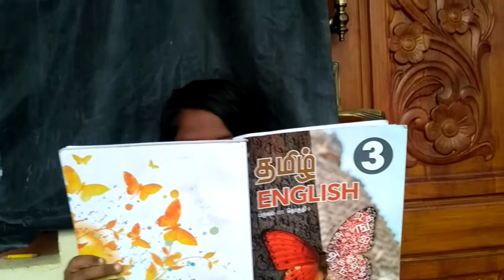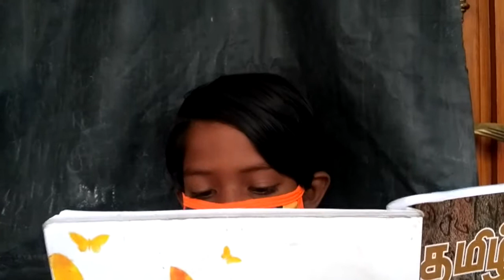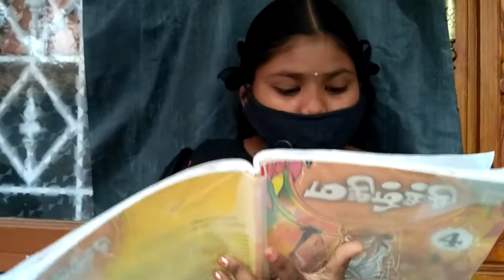ITK - PUPS, THIRUMALAINAICKENPALAYAM, COIMBATORE - 47. TAMIL READING